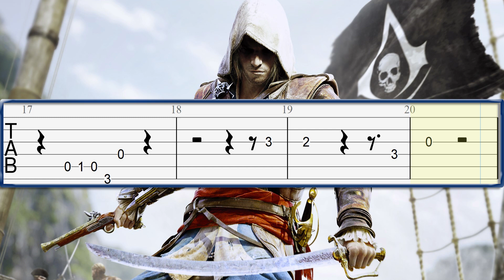Assassin's Creed Black Flag Theme Guitar Tab Tutorial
Assassin's Creed Black Flag Theme Guitar Tab, Sheet Music Tutorial